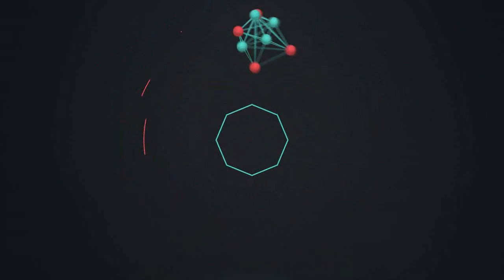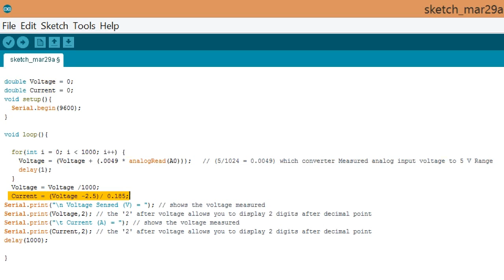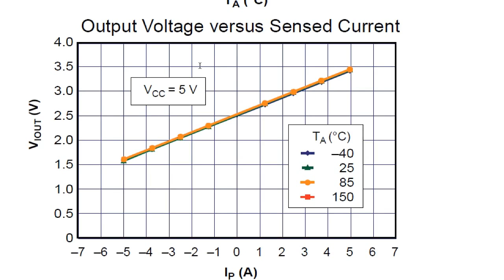Arduino - ACS712 DC Current Measurement without Error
Using ACS712 you can measure AC and DC Both Current. In this video we will show you how to measure DC current without error.

About : Kraj Technocrates is a YouTube Channel, where you will find technological videos in Hindi, New Video is Posted Everyday :)